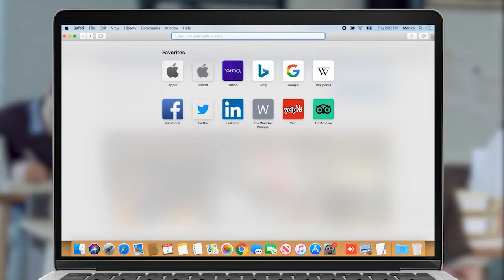Վեճ՝ ԱԺ-ում. «Դու պիտի դատվե՛ք»...«Դուք սուտ եք խոսում»